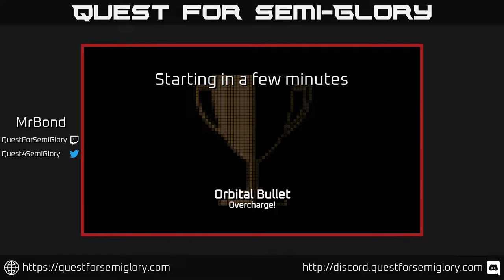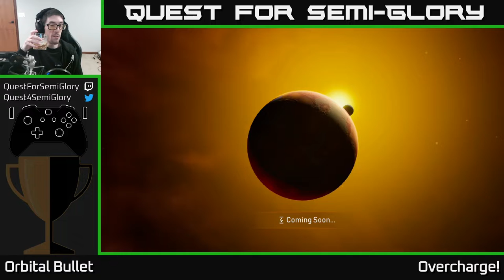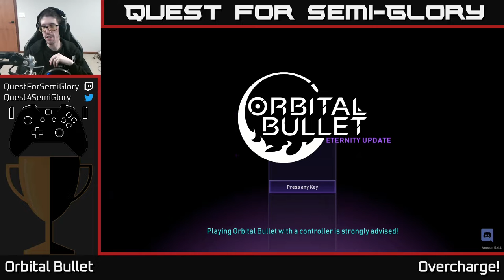Quest for Semi-Glory - Orbital Bullet, Session 6 (Final)